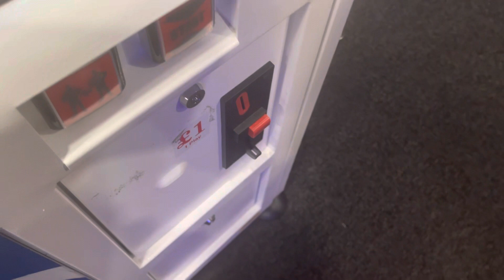Pac Man Arcade Game